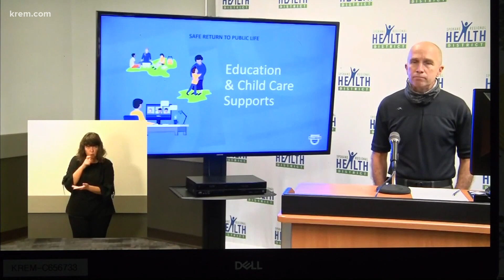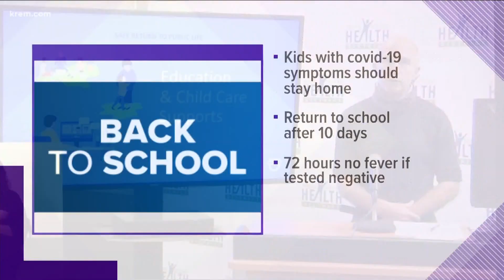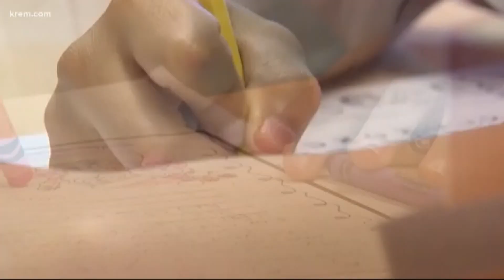COVID-19 outbreaks 'very likely' in Spokane-area schools. What should happen if there is one?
Dr. Bob Lutz says he fully expects to see coronavirus cases when Spokane-area schools reopen. He is recommending that instruction begin online in the fall.